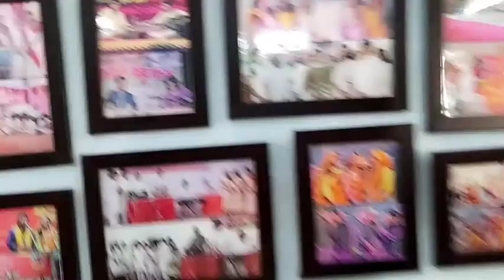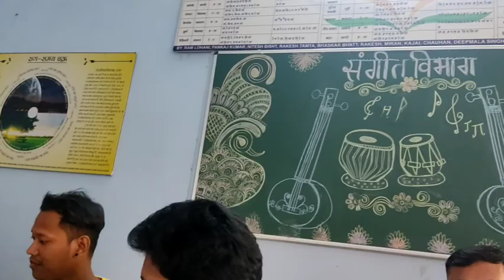एम. बी.पीजी.कालेज के कुछ सुपरस्टार सिंगर 👌😁.. 🙂 M. A.music department 🎤🎼🎹🎶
Instagram🤳 I'd   rohitmusic5

Facebook page   rohitmusic

Facebook I'd   Rohit pandey

clg k frds

Aman
mukul
bhuwan
vishal
vaishali
urmi
jyoti
himani
aayushi
pankaj
aarov
Rohit kandal
Rohit pandey
Rohit kapdi
mamta
harpreet
aaditya
rekha